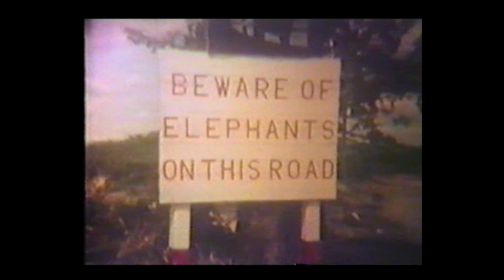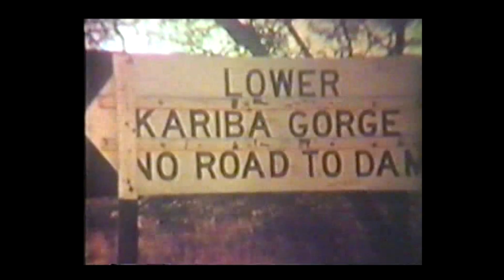Lake Kariba - The lifestyle during 1963 - 1965 - Including Irvin & Johnson Fishing Operations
This documentary film provides an insight into what life was like living at Lake Kariba in Rhodesia. It was a unique period in time where people made their own entertainment and enjoying life in a small community. This story also covers some of the events surrounding the Irvin & Johnson Kariba Fishing Operations. The company's fish products were very popular in Rhodesia.

Many of the photos and videos were photographed by family members (featured prominently in this film) during the 1960's & 1970's.

There are more videos currently on this channel covering the Rhodesian Bush War and what happened after the Bush War. There are many more videos coming soon...

About us:
We create engaging visual & audio content for families by capturing their historical family stories. We help clients by exploring your family history and life experiences through the use of timelines and to capture these precious moments through the power of story.